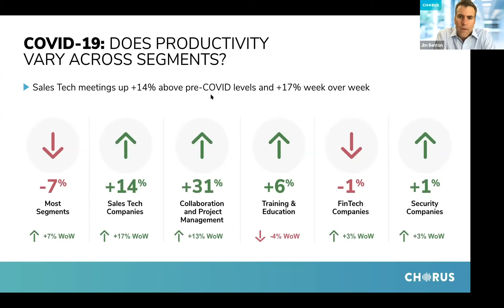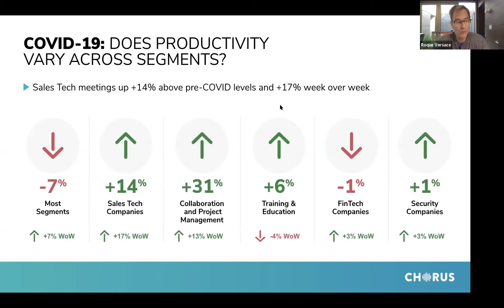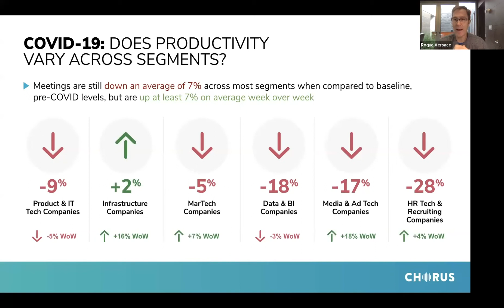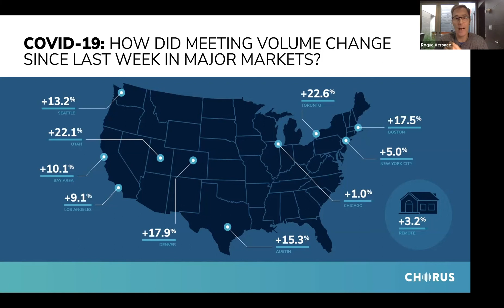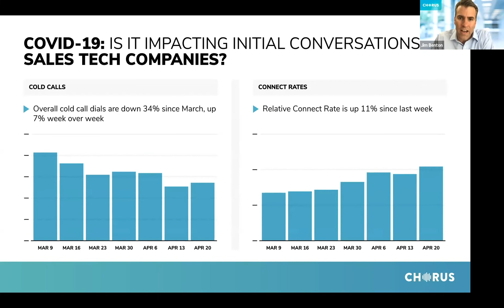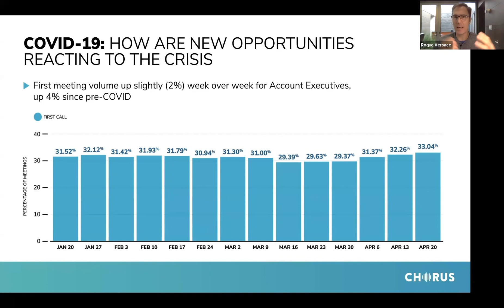The Daily Briefing - April 30, 2020 - How Sales Tech Companies Can Provide value fast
Today’s Daily Briefing marked the last day of April, and over a month of data and insights delivered to you every weekday morning. Thank you for tuning in!

Jim Benton was joined today by Roque Versace, CRO of Troops. They discussed top-performing segments, and how Sales Tech can maintain their momentum.

Here are the numbers:

+ Sales Productivity Across Segments: Sales Tech meetings are way up. +14% above pre-COVID levels and +17% week over week. Most Companies are still down an average of 7% across most segments when compared to pre-COVID levels, but are up at least 7% on average week over week
+ Sales Productivity Across Markets: Meeting volume is up across all market geos week over week, including the Bay Area (+10%) and NY (+5%)
+ Prospecting Activity: Overall cold call dials are down 34% since March, up 7% week over week. Relative Connect Rate is up 11% since last week
+ First Meeting Activity: First meeting volume up slightly (2%) week over week for Account Executives, up 4% since pre-COVID

Before they dug into the data surrounding top-performing segments and how Sales Tech can maintain their momentum, they focused on the human impact of COVID-19.

Sharing anecdotes of how they are spending their time, and how fatigue is hitting home, they each shared optimism for when the markets open back up. They also shared enthusiasm for companies that are adapting to a “service and support first” approach.

*Revenue teams are getting creative.*

For example, Troops developed a Work From Home pack. This allows companies to try Troops for 60 days - for free. “When you join as CRO, you have a revenue target that the board wants you to hit. A 60-day trial isn’t something you’re going to do right out of the gate. But we were seeing prospects who loved the product, but had a hard time articulating the value,” said Roque. “Now they have 60-days to try it for themselves and truly see the value.”

They needed to get creative. “I’m happy we did it now,” he added, “but I wish we had done it a long time ago.”

Ultimately, it’s about supporting people and delivering value now.

*Sales Tech meetings are way up, more creative and better selling*

The Sales Tech segment is +14% above pre-COVID levels and +17% week over week.

Chorus’s data was very much in line with what Roque was seeing. He shared that there were a few variables that led to Troops’ increase.

“There are two variables at play for us,” he said, “We’re having more conversations with active prospects, and we’re offering something better than before.”

“The offer is much more apparent,” Roque said. “We’re having more conversations with active prospects. They’re making a choice to work with us, so we are being proactive. We want them to feel like we’re an extension of their team, which drives a lot of meetings.”

And they are exploring new use cases that organically pop up. He shared that they’ve used Chorus for market intelligence; their marketing team listened to rep calls to hear what they’re actually saying. “It’s not a traditional use case, but it’s been incredibly helpful for us,” Roque said. Similarly, they’re finding that people are using Troops in unique ways that they hadn’t until this time.

“We’re doing better, consultative and strategic selling overall,” he said.

*Learnings from the last downturn*

“We’ve both been through the last downturn,” said Jim. “What are your big learnings from that time?”

“The dot.com bust was more painful for the tech industry than the financial bust,” said Roque. “I think we’ll look back and say that ‘I wish we had been more confident.’ Let’s not let this scare us down. Tech stock prices are at an all-time high right now. It’s hard humanity-wise to see unemployment at an all-time high.

But I think the market says we’re going to get through this, and the ones who don’t chicken out will be fine.”

* Meeting volume is up across all market geos, including the Bay Area and NY*

It’s really about how quickly that things get back to normal - and what “normal looks like”. They discussed work and sales travel.

“I don’t think there’s going to be a lot of travel over the next year,” said Roque. Before there's a vaccine, companies will likely be more conservative with travel.

They agree that one change will likely stick. “I think a lot of laptop workers are going to be hesitant to come back to the office,” said Roque.

In-person meetings will take a turn as well, but it’s not clear in which direction. “There has been a trend over the past few years to get in person,” said Roque. “Perhaps it comes back stronger because people miss it.”

Jim agreed. “We want to have experiential meetings with our buyers, and build trust and relationships outside of the office,” he said. “I think we’re hungry to do that.”